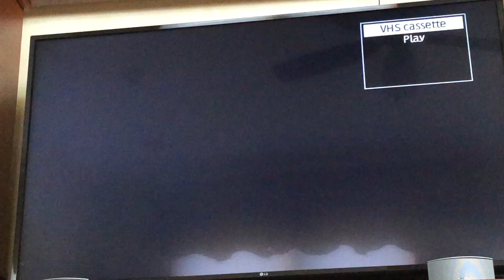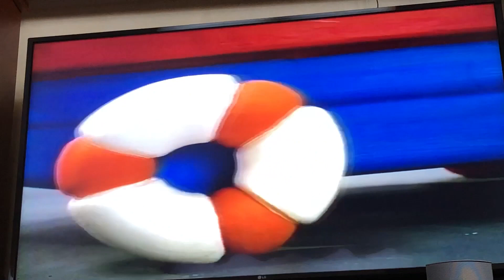Little People Vol 4: Discovering Things That Go! - The Wheels On The Boat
When Sarah Lynn sees a boat stuck in the middle of Discovering City, it's up to her to get the boat back in the water. She uses a great song how to roll wheels on a boat and then goes to the city safely.